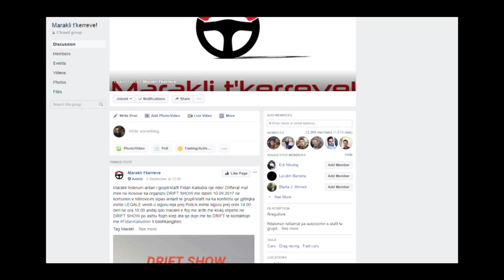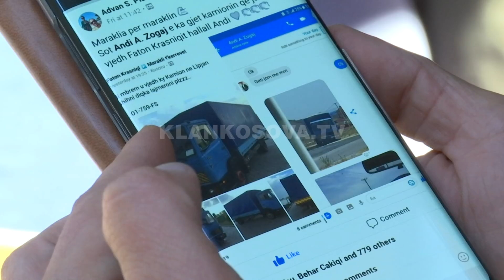Gjeti kamionin e vjedhur përmes një grupi në Facebook - 10.09.2017 - Klan Kosova